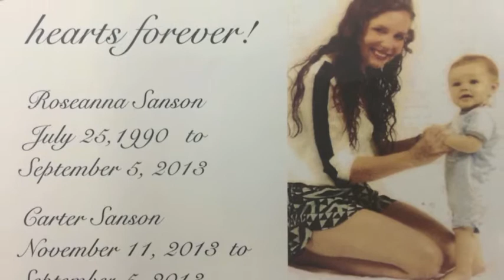Carter's Crossing in Cuyahoga Falls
Work is being done to improve a playground at Northampton United Methodist Church in Cuyahoga Falls. The playground will be named in memory of Carter Sanson Heffernan, who died Sept. 5, 2013. The project is being headed up by Carter's grandmother, Tammy Heffernan, of Cuyahoga Falls, Ohio.